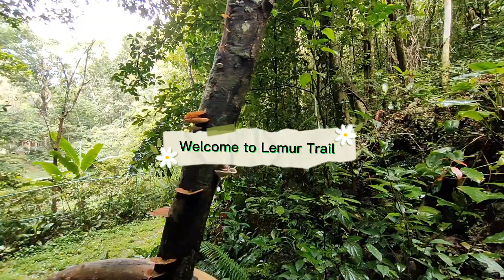Lemur Trail at Rajah Sikatuna Protected Landscape/the beauty of nature🤩❤️